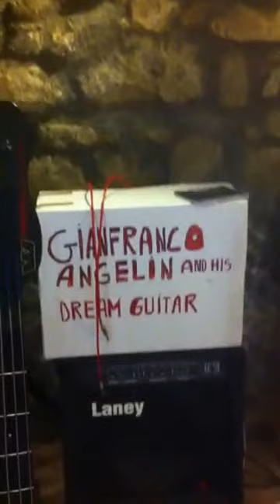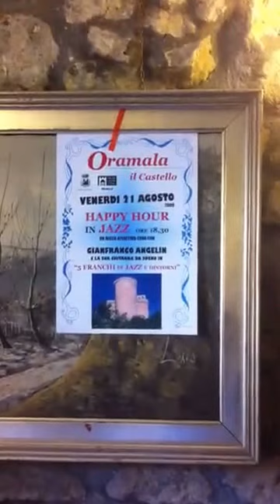GIANFRANCO ANGELIN in : MY BABY JUST CARES FOR ME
GIANFRANCO ANGELIN, chitarra elettrica
CARLA BERNASCONI, Regia e Video